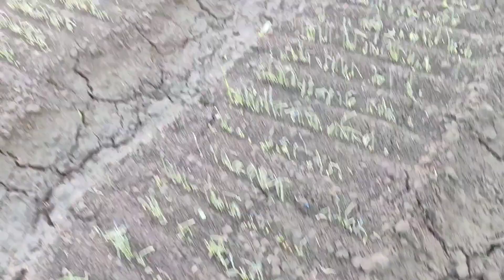Heto na Ung naging Resulta ng Onetime at Ronstar sa Punlang Sibuyas, napakalinis Ng sibuyas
Mga kafarmers heto na nging results ng pagispray natin ng ronstar at onetime sa punlang sibuyas